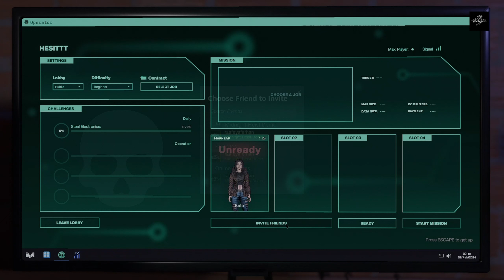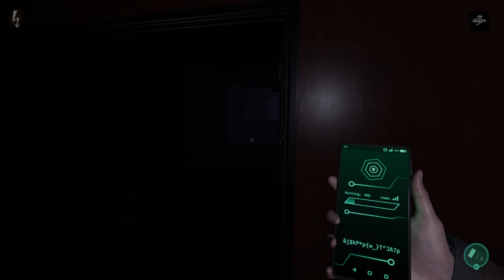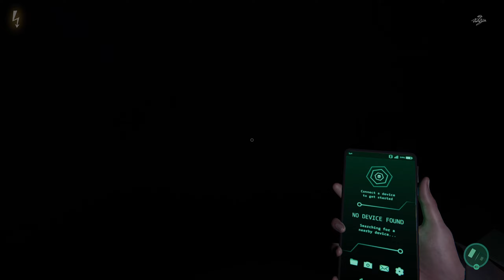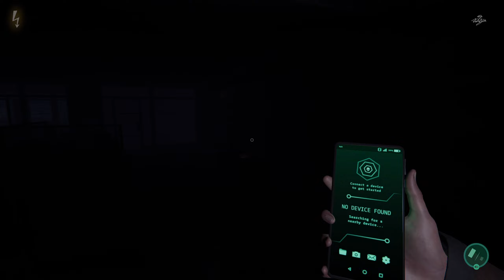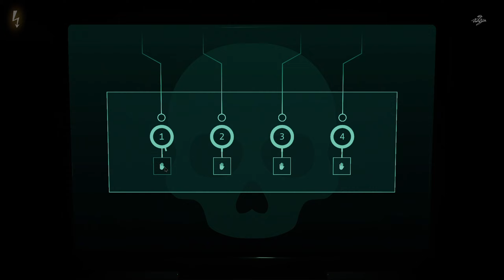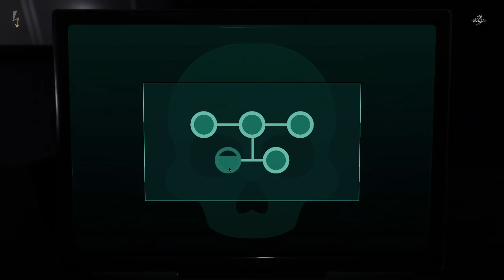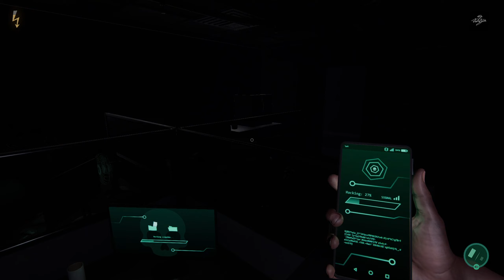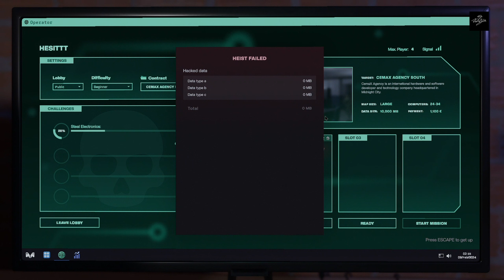Chaotic Heisting Duo Alert | Midnight Heist Demo Gameplay (Part 2)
[Enable English subtitles]
So, my sister agreed to doing the heist with me. Surprisingly, we were both bad at it. But oh well, at least it was all fun, along with chaotic.

Anyway, if you guys want to play the demo as well, you can get it on steam. There's also the full version that you can play.

New videos out every Friday and occasionally on Monday!